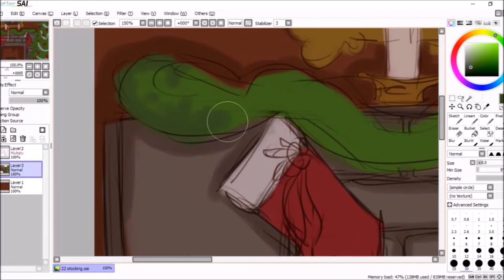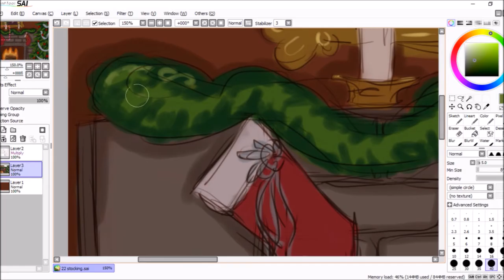Stocking (december art #22)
I didn't think I would have time to make this today, but I got it done :) albeit in Movie Maker since that's much quicker.